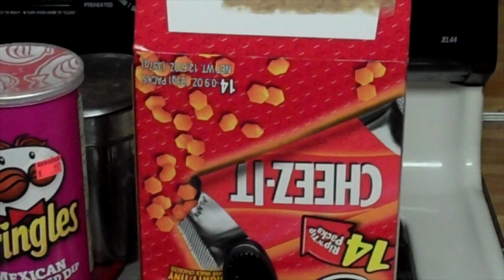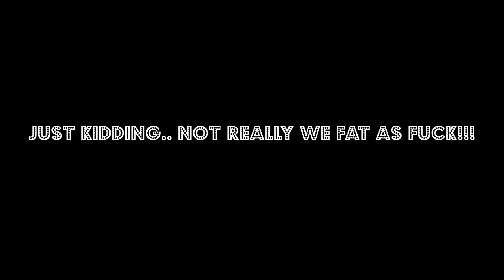Hot Problems (official single) - Double Take Parody Fat Guy Problems -K-LO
Old K-LO Productions did not create any of the audio or lyrics for this video. We produced the video as a favor.